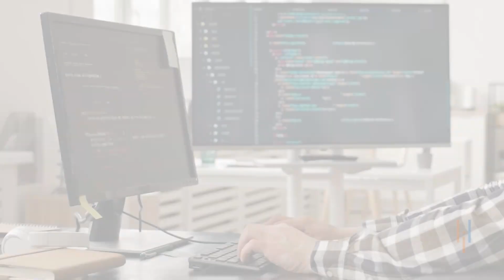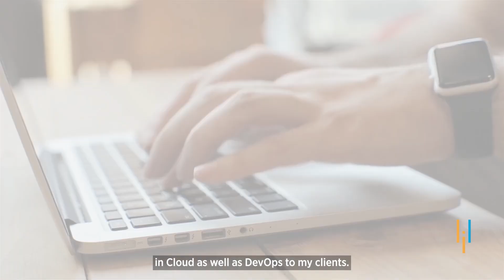Simplilearn Reviews | New Job, Double Salary After the DevOps Course | Deepak’s Upskilling Journey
️🔥Cloud Computing and DevOps Certification Program, delivered by Simplilearn in collaboration with Purdue University

Deepak is a young IT professional from Noida (NCR). He graduated from the IEC College of Engineering and Technology in 2019. He got his first job at TCS after he completed his graduation. After COVID hit in 2020, cloud technology started emerging, and he got interested in it. So, he joined the program in DevOps from Simplilearn in March 2022.

He cracked a job in August as a Cloud Engineer at TO THE NEW, which is a client service company with a 100% salary hike. He says that he was able to crack this job with the help of the skills and knowledge he gained from Simplilearn.

He learned tools like Docker, Cubernity, Container services, and Amazon Elastic Container Service (ECS), which are proving to be really helpful in my day-to-day job. His experience with Simplilearn was really good. He said that the instructors were good and experienced. He really liked the virtual lab. He is enrolled in the Job Assist program by Simplilearn, to try and find a better job.

✅Key features
8X higher interaction in live online classes conducted by industry experts
   - 40+ In-Demand Skills and 15+ Tools

✅Tools Covered
- APACHE ANT
- MAVEN
- Ansible
- CHEF
- Puppet
- SATLTSTACK
- Apache Camel
- Jenkins
- Nagios, etc.